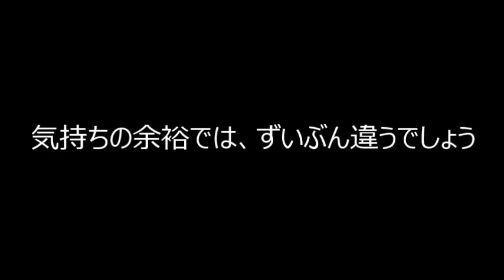【実証映像】先の先を把握しないとどうなるか？ / The footage gives you a lesson on the road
見えてない部分が見えるようになるための映像
ほんの数秒の中に、実はいろんな手がかりがあります
気づけるかどうか？で　結果が大きく変わります